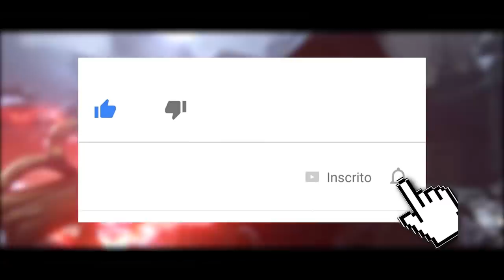MORTAL KOMBAT 11: RAIDEN CULPADO E O PLANO DA PERSONAGEM MISTERIOSA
No vídeo de hoje nos aprofundamos um pouco mais no possível propósito da personagem misteriosa de Mortal Kombat 11 e discutimos se Raiden, na verdade, foi o culpado da catástrofe que pode estar por vir no novo jogo.